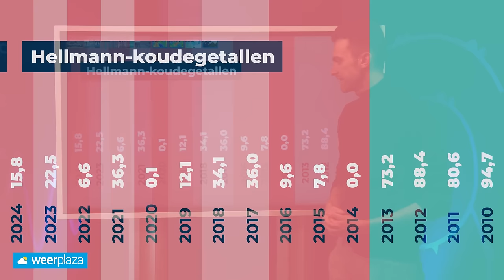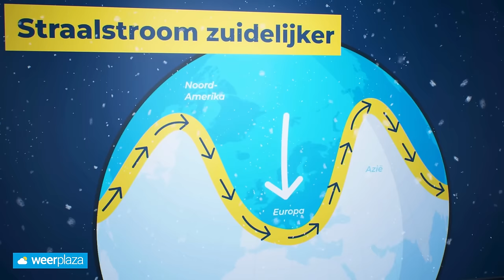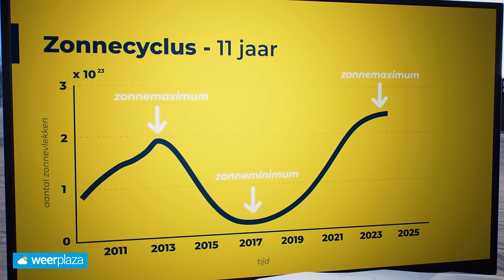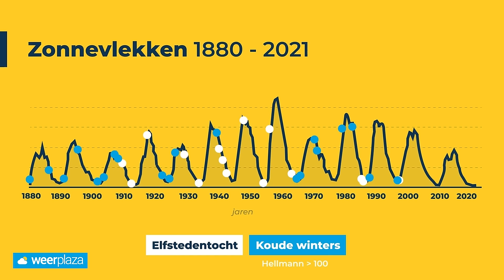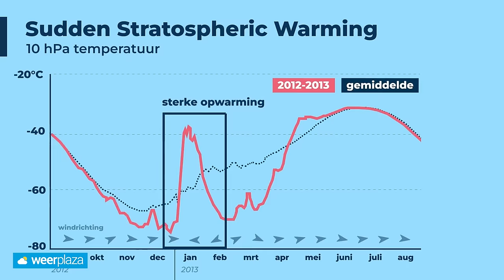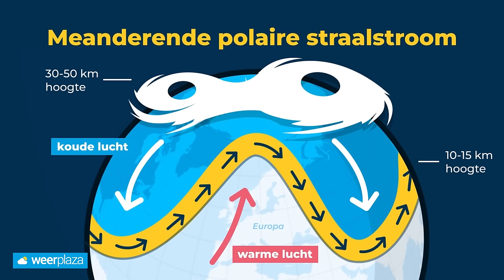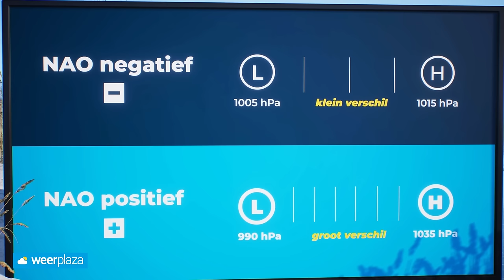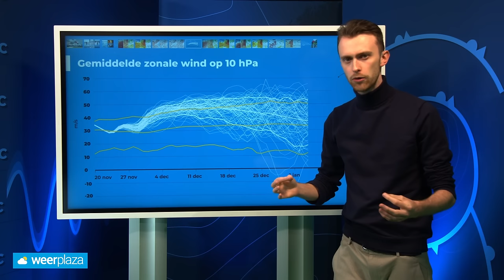Winterverwachting 2024-2025 Weerplaza | Krijgen we een koude winter? ❄️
Krijgen we een koude winter met sneeuw of weer een zachte winter? Een vraag die we ieder jaar weer krijgen. Vanwege de grote interesse in de winterverwachting en de vraag hoe Weerplaza seizoensverwachtingen benadert, publiceren wij een uitgebreide winterverwachting!

00:00 Introductie
01:03 Hoe verliepen de vorige winters?
03:02 Wat is er nodig voor een koude winter?
06:43 Wat is de invloed van ENSO en zonnevlekken?
11:10 Wat is de invloed van de Polar Vortex?
16:39 Wat is de invloed van de NAO en straalstroom?
21:11 Verwachting december
24:32 Verwachting januari
26:15 Verwachting februari
27:07 Verwachting winter totaal
28:27 Conclusie